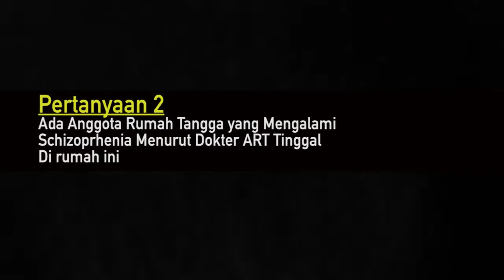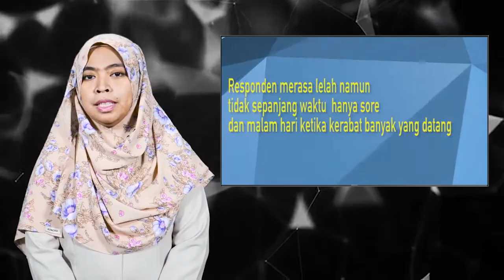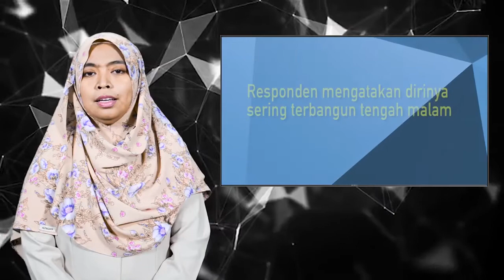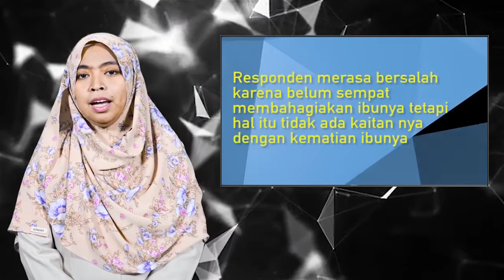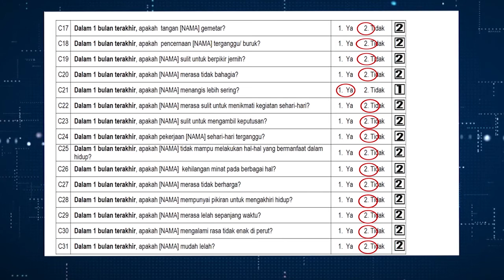Modul Kesehatan Jiwa Riskesdas 2018 (rev)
Badan Litbang Kesehatan kembali adakan Riset Kesehatan Dasar (Riskesdas) di Tahun 2018 terintegrasi dengan Susenas Maret 2018. Riskesdas bermanfaat mengetahui status kesehatan masyarakat Indonesia dan dapat digunakan menyusun kebijakan kesehatan berbasis bukti. Sebagai persiapan pengumpulan data, salah satu yang disiapkan adalah modul pembelajaran Kesehatan Jiwa yang akan digunakan saat kegiatan TC untuk enumerator Riskesdas 2018